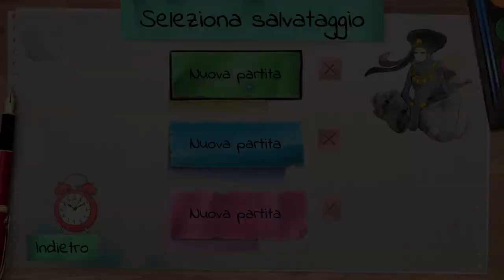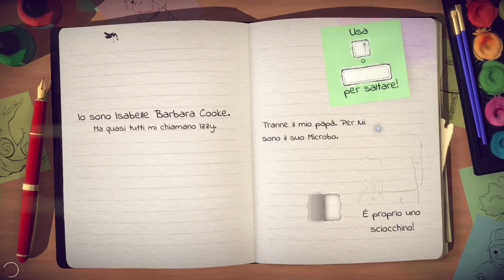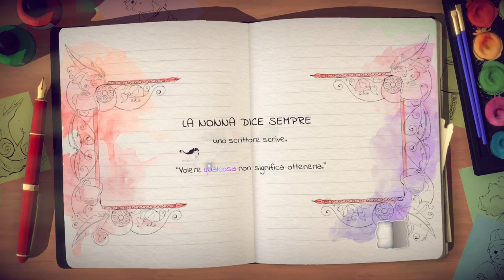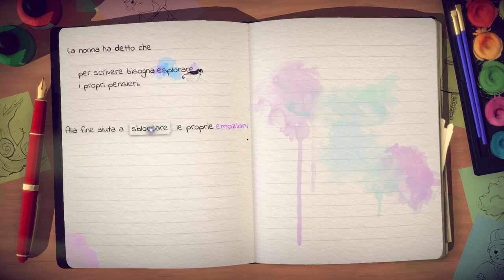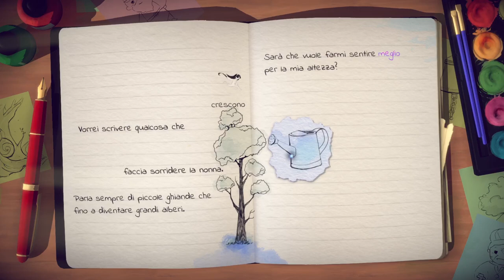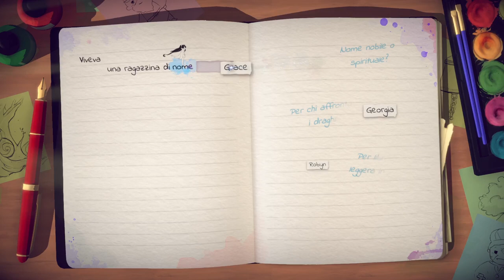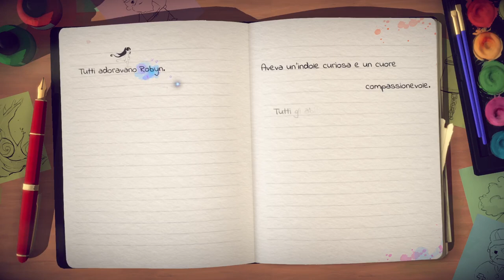Lost Words: Beyond the Page ▲ UNA BELLA FAVOLA! [Gameplay ita]